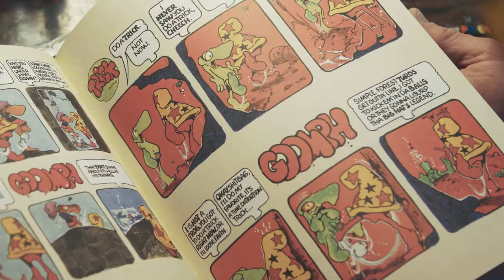HUF x Bodé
Vaughn Bodé was a pioneer of underground comics that heavily influenced the 1980s hip hop and street art movements, with graffiti writers such as “Seen” and “Dondi” integrating Bodé characters into their pieces. Since his passing, his son Mark Bodé has made it his mission to keep the Bodé style alive.

HUF proudly partners with the Bodé family on a collaborative collection celebrating the family’s visual legacy.